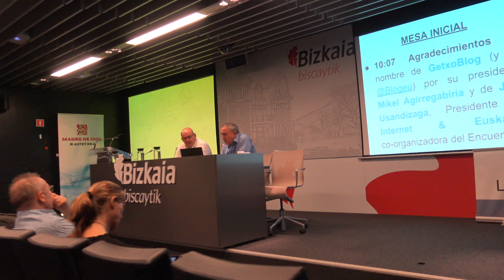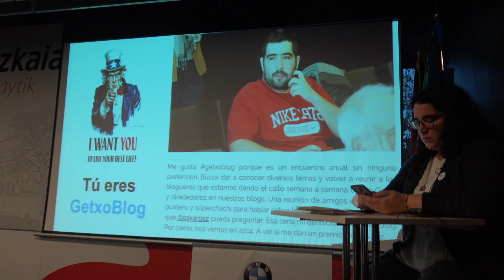eskerrak Agradecimientos en nombre de GetxoBlog (y de Blogeu) por @Agirregabiria y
Agradecimientos en nombre de GetxoBlog (y de Blogeu) por su presidente Mikel @Agirregabiria y de @JulioUsandizaga, Presidente de Internet & Euskadi, co-organizadora del Encuentro.